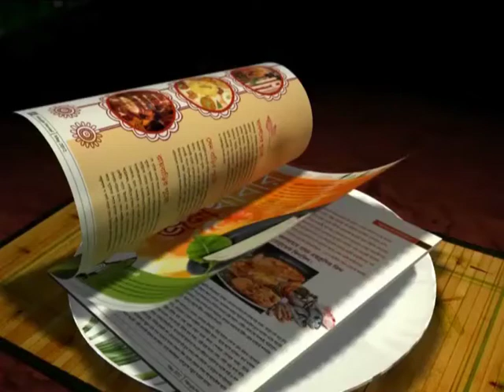Barreto nulls possiblity of problems in hosting World Cup in public grief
Brazil is hosting the FIFA World Cup 2014 amidst riots and protests.Here is what Mohunbagan's former Brazilian football legend Jose Ramirez Barreto had to say about the matter.